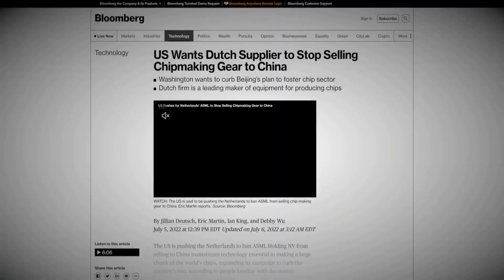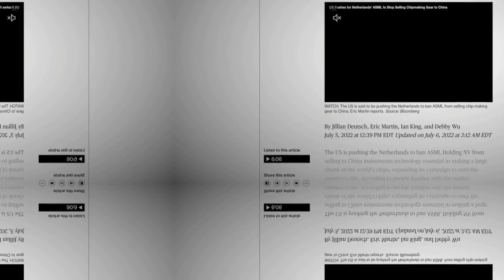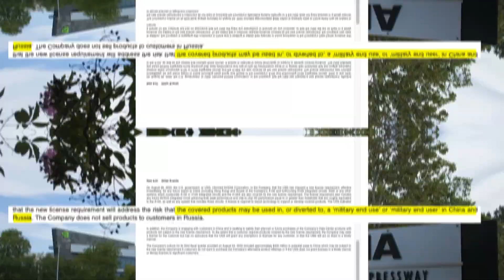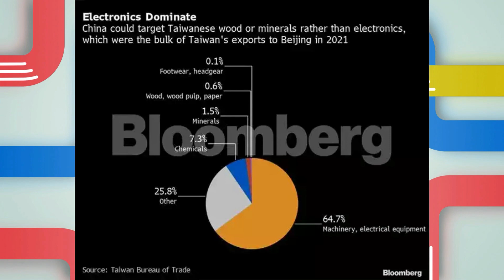East Asia Chipmakers see High Tech Decoupling with China as Inevitable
Given worries about the brisk pace of Beijing's military development, major stakeholders in the East Asian semiconductor supply chain appear to view a decoupling from China in sensitive technology-intensive advanced industries as unavoidable.
Let’s dive into the details and see how far the america-china chip war is taking the east Asian chipmakers also known as their relative allies.

About Technology Data
🎥 Videos about Technology, Artificial intelligence, Chips
🎨 Written, voiced and produced by Technology Data